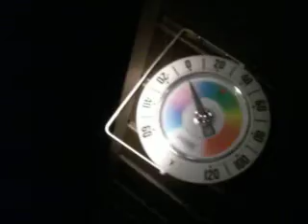Wishing Matt Well...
Let's hope the surgery goes well, his Mom deserves a healthy son, the Apple of her eys, her life...